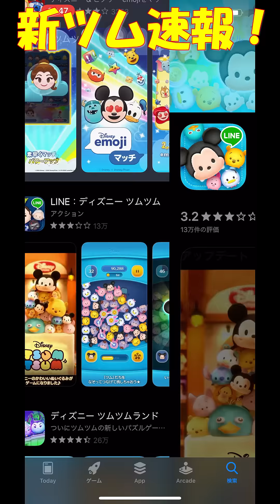【新ツム速報】ルーク・スカイウォーカー登場確定！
ツムツムスターウォーズ新ツム
ツムツムルークスカイウォーカー
tsumtsum